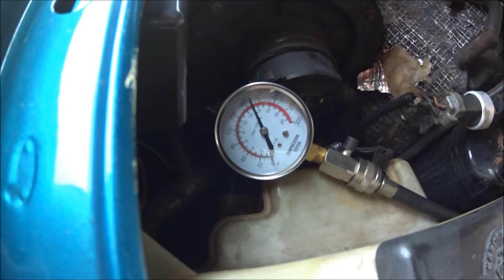Ranger 4.0 12v do Dudu - 002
Continua a batida feia